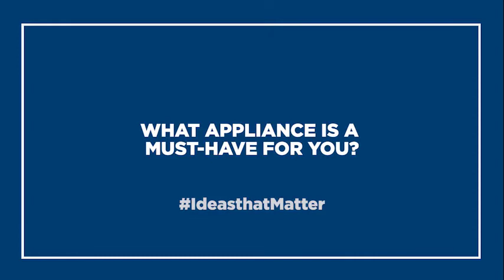Ideas That Matter: The Hierarchy of Appliance Needs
From preserving our food to keeping our clothes clean, appliances play an important role in our daily lives.